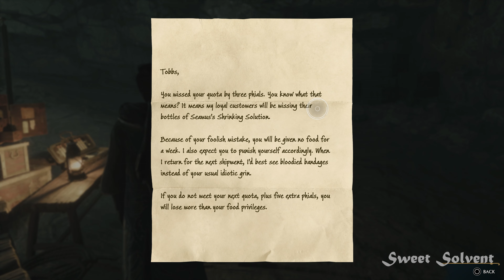Hogwarts Legacy - How to get Pheonix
Hogwarts Legacy - How to get Phoenix

If you like my video, please leave a Thumps Up and Comment. Suggestions and recommendations are always welcome, so please let me know. :)

Hogwarts Legacy is an immersive, open-world action RPG set in the world first introduced in the Harry Potter books.

Experience Hogwarts in the 1800s. Your character is a student who holds the key to an ancient secret that threatens to tear the wizarding world apart. Discover the feeling of living at Hogwarts as you make allies, battle Dark Wizards and ultimately decide the fate of the wizarding world.